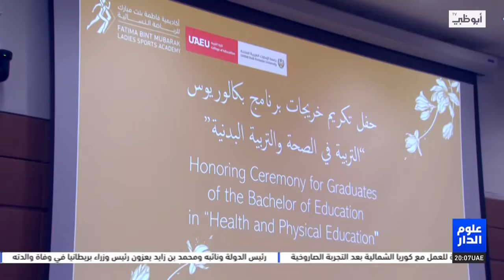تحفل تكريم خريجات الدفعة الأولى من طالبات التربية في الصحة والتربية البدنية